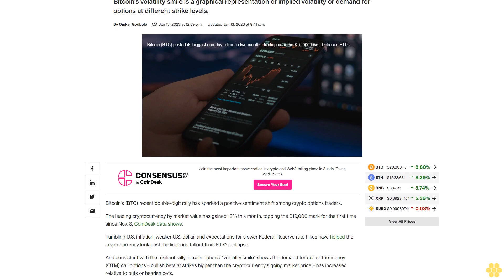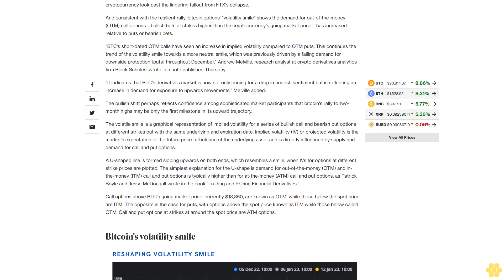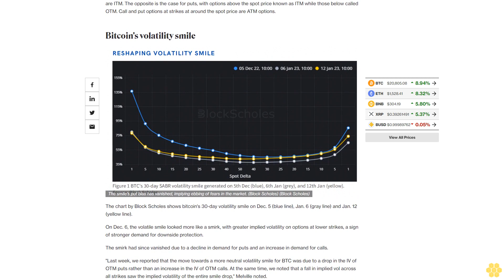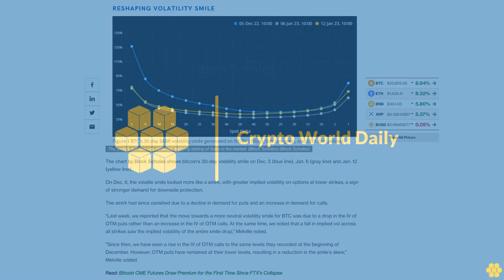Bitcoin's 'Volatility Smile' Shows Increased Demand for Bullish Exposure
Bitcoin's volatility smile is a graphical representation of implied volatility or demand for options at different strike levels.

Bitcoin's (BTC) recent double-digit rally has sparked a positive sentiment shift among crypto options traders.

The leading cryptocurrency by market value has gained 13% this month, topping the $19,000 mark for the first time since Nov. 8, CoinDesk data shows.

Tumbling U.S. inflation, weaker U.S. dollar, and expectations for slower Federal Reserve rate hikes have helped the cryptocurrency look past the lingering fallout from FTX's collapse.

And consistent with the resilient rally, bitcoin options' "volatility smile" shows the demand for out-of-the-money (OTM) call options – bullish bets at strikes higher than the cryptocurrency's going market price – has increased relative to puts or bearish bets.

"BTC's short-dated OTM calls have seen an increase in implied volatility compared to OTM puts. This continues the trend of the volatility smile towards a more neutral smile, which was previously driven by a falling demand for downside protection [puts] throughout December," Andrew Melville, research analyst at crypto derivatives analytics firm Block Scholes, wrote in a note published Thursday.

"It indicates that BTC's derivatives market is now not only pricing for a drop in bearish sentiment but is reflecting an increase in demand for exposure to upwards movements," Melville added.

The bullish shift perhaps reflects confidence among sophisticated market participants that bitcoin's rally to two-month highs may be only the first milestone in its upward trajectory.

The volatile smile is a graphical representation of implied volatility for a series of bullish call and bearish put options at different strikes but with the same underlying and expiration date. Implied volatility (IV) or projected volatility is the market's expectation of the future price turbulence of the underlying asset and is directly influenced by supply and demand for call and put options.

A U-shaped line is formed sloping upwards on both ends, which resembles a smile, when IVs for options at different strike prices are plotted. The simplest explanation for the U-shape is demand for out-of-the-money (OTM) and in-the-money (ITM) call and put options is typically higher than for at-the-money (ATM) call and put options, as Patrick Boyle and Jesse McDougall wrote in the book "Trading and Pricing Financial Derivatives."

Call options above BTC's going market price, currently $18,850, are known as OTM, while those below the spot price are ITM. The opposite is the case for puts, with options above the spot price known as ITM while those below called OTM. Call and put options at strikes at around the spot price are ATM options.

Bitcoin's volatility smile.

The chart by Block Scholes shows bitcoin's 30-day volatility smile on Dec. 5 (blue line), Jan. 6 (gray line) and Jan. 12 (yellow line).

On Dec. 6, the volatile smile looked more like a smirk, with greater implied volatility on options at lower strikes, a sign of stronger demand for downside protection.

The smirk had since vanished due to a decline in demand for puts and an increase in demand for calls.

"Last week, we reported that the move towards a more neutral volatility smile for BTC was due to a drop in the IV of OTM puts rather than an increase in the IV of OTM calls. At the same time, we noted that a fall in implied...